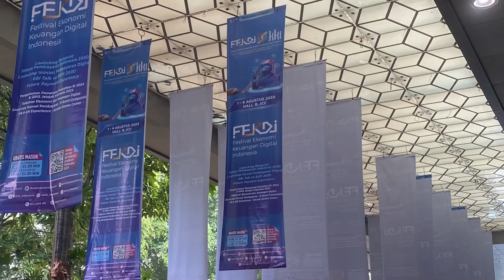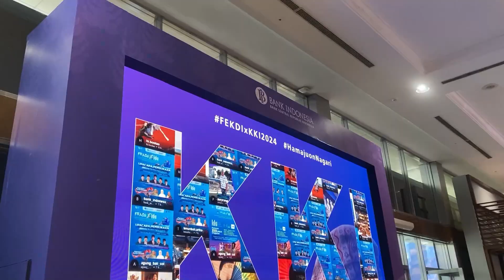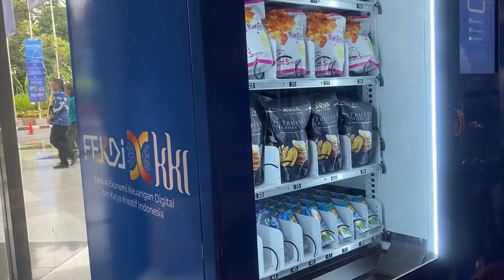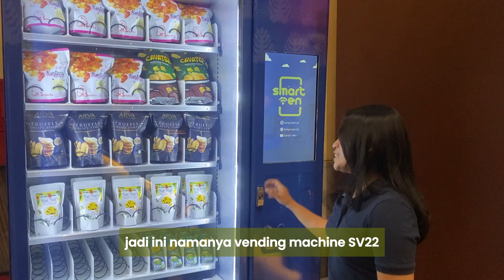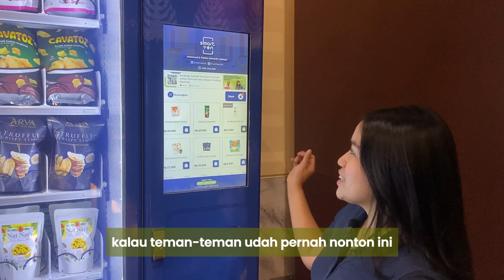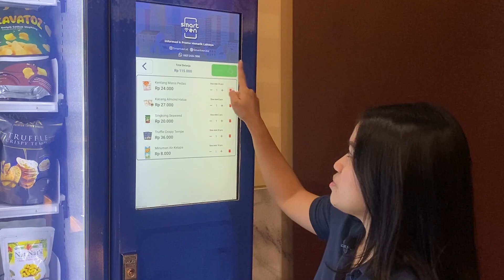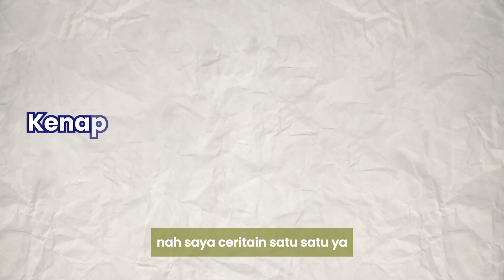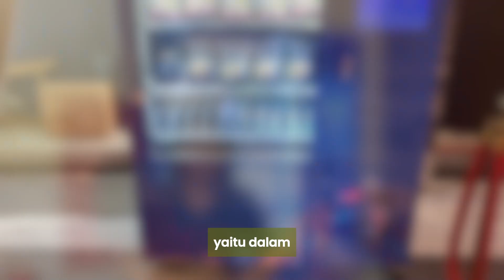Vending Machine TEMPE TRUFFLE di Karya Kreatif Indonesia by Bank Indonesia x FEKDI!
Initp keseruan tim Smartven di event Karya Kreatif Indonesia dari Bank Indonesia & FEKDI, dan lihat vending machine yang jual TEMPE TRUFFLE!

Mulai dan kembangkan bisnis dengan Smart Vending Machine.